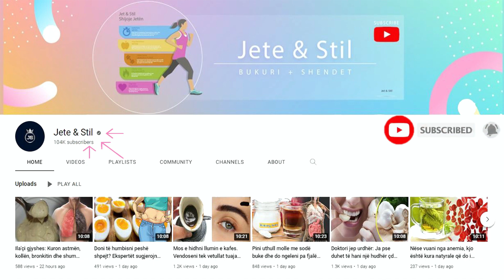Do ngeleni pa fjalë. Kafe turke apo ekspres, ja cila po dëmton shëndetin tuaj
Në shtëpitë tona kafeja turke është pjesë e përditshme e jona, por kur jemi jashtë zakonisht përdorim kafen espreso. Dallimi mes kafesë turke dhe asaj esspreso. Ndryshimi i parë është koha e pjekjes së kokrrave të kafesë. Kokrrat e kafesë ekspres piqen më gjatë, dhe më pas shtypen dhe siten, për të prodhuar kokrriza në madhësinë e rërës.

In our homes Turkish coffee is a daily part of ours, but when we are out we usually use espresso coffee. The difference between Turkish coffee and espresso. The first change is the roasting time of the coffee beans. Espresso coffee beans are roasted longer, and then crushed and sieved to produce grains the size of sand.